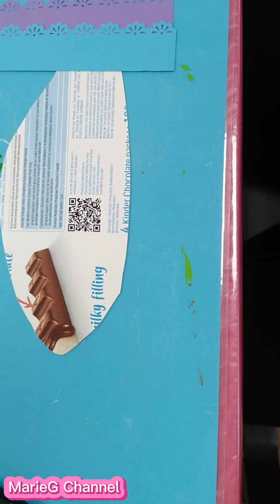How To Make Paper Fish Paper / Paper Craft Easy